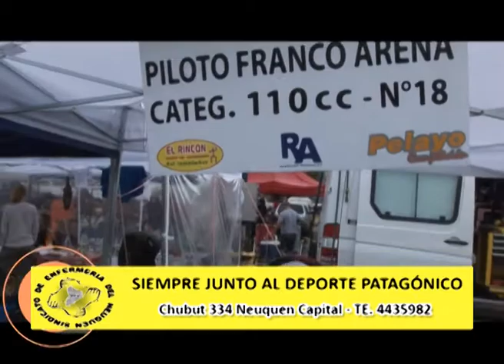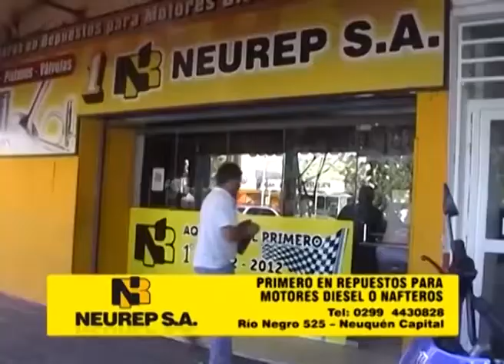COMO ALLA 1° Fecha Karting Cajero Autodromo Roca Bloque 1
COMO ALLA programa para los Canales de cable América Sports y Canal 115 HD cablevisión todos los Lunes 11,30 y repite 23,30 hs 1° Fecha Karting Cajero Autodromo Parque General Roca Bloque 1 Notas y mucho mas .